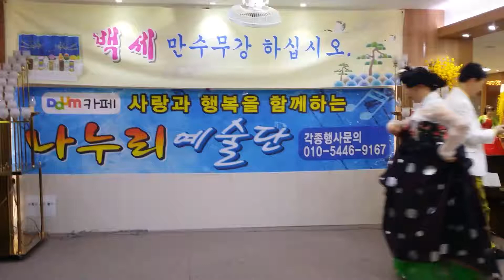무영가 박노순 고전 무용 나누리예술단 2017.4.1.